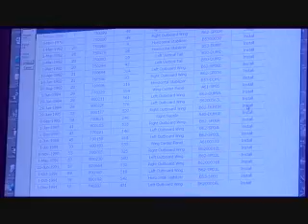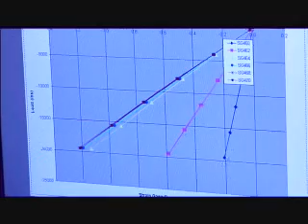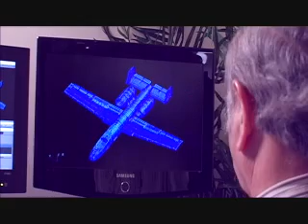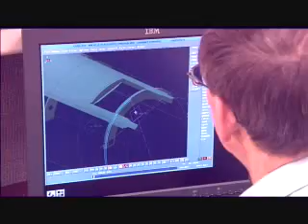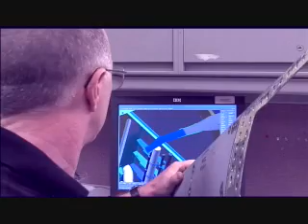A-10 Aircraft Structural Integrity Program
Courtesy USAF/Northrop Grumman

In mid January, Integrated Systems hosted the A-10 Aircraft Structural Integrity Program (ASIP) summit at its structural test facility in El Segundo, Calif. At the time of the summit, Jan. 16-17, testing of an A-10 fuselage and empennage was in progress to support extending the service life of the aircraft to 20,000 flight hours.

In addition to Northrop Grumman personnel, the meeting was attend- ed by representatives from the U.S. Air Force A-10 SPO, Air Combat Command, Air National Guard, Lockheed Martin, and Southwest Research Institute, which represent the larger A-10 ASIP team.

Northrop Grummans A-10 team comprises people from the Eastern Region A-10 Engineering staff in Bethpage, the business management organization from Aviation Products in St. Augustine, and the Western Region structural test organization from El Segundo. Providing support to the team are the corporations Technical Services and Information Technology sectors.

The success of the A-10 Aircraft Structural Integrity Program is a tribute to the One Northrop Grumman approach and to the overall excellence of the A-10 ASIP teams support of the warfighter, said Marguerite Kassinger, A-10 project engineer.